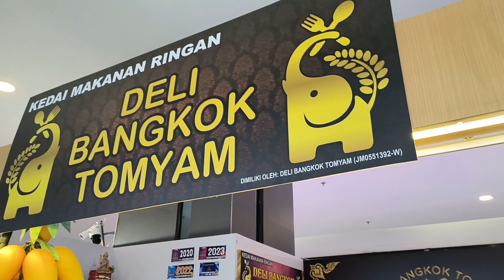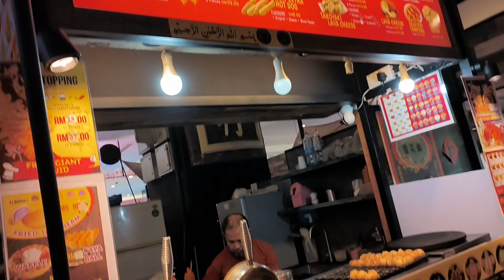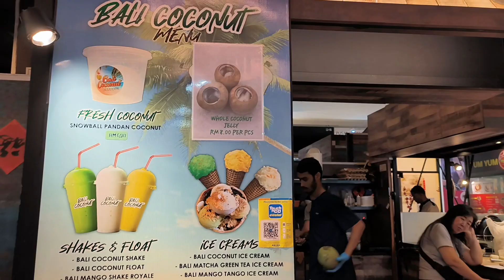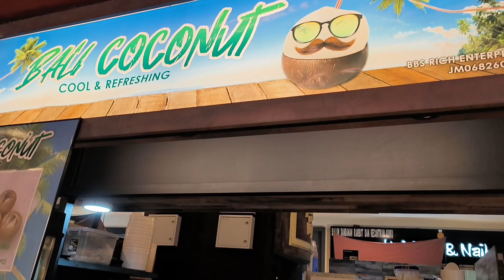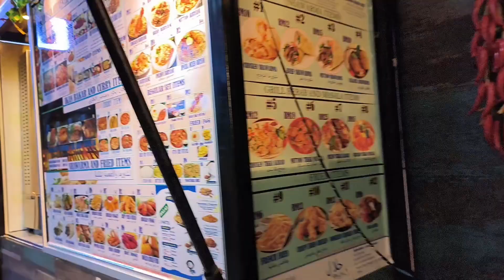Makanan Sedap KSL Mall Johor Bahru